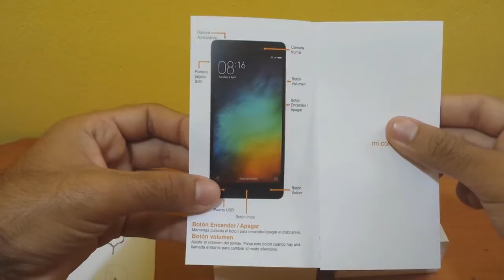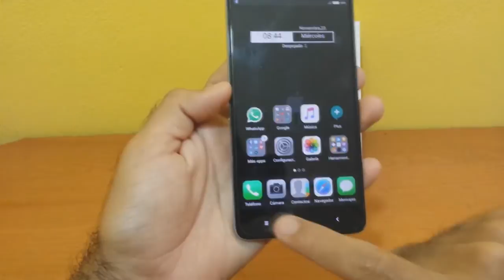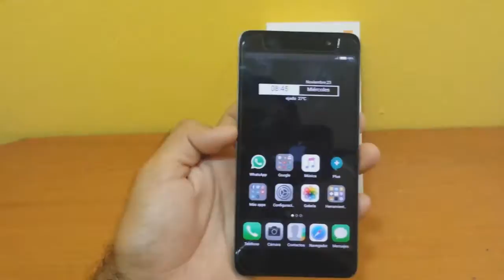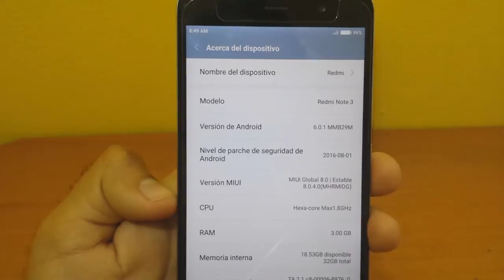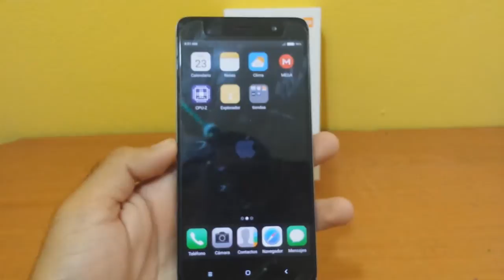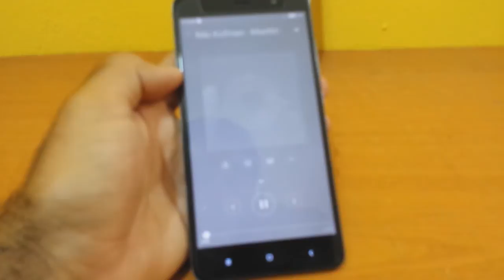XIAOMI REDMI NOTE 3 PRO (SPECIAL EDITION-EDICION ESPECIAL) -REVIEW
DISCULPEN POR LA CALIDAD DEL AUDIO PERO ESQUE ANDABA EXPERIMENTANDO Y AL PARECER NO SALIO COMO ESPERABA :D
UNETE AL GRUPO DEL FACEBOOK

¿QUIERES UNIRTE A MIS GRUPOS DE TELEGRAM PARA COMPARTIR Y APKS E INTERCAMBIAR INFORMACION?
(DEBES TENER TELEGRAM YA INSTALADO)

SI QUIERES UNIRTE A MÁS GRUPOS CONTACTAME COMO @SergioCM